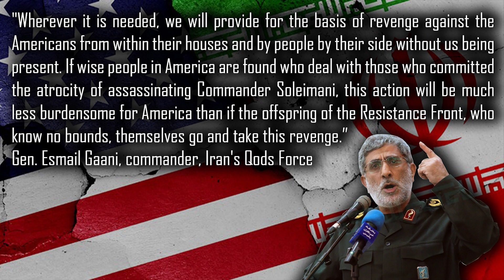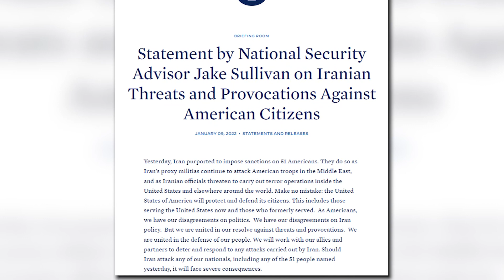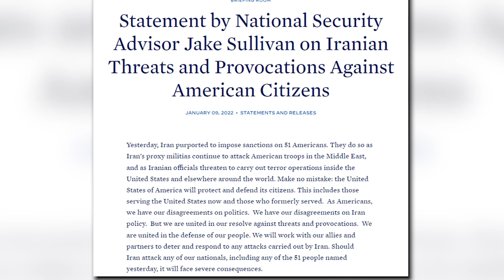Iran Threatens to Attack Trump Admin Officials on US Soil; White House Responds | Watchman Newscast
On today's Watchman Newscast, host Erick Stakelbeck breaks down a new Iranian threat to target U.S. citizens on American soil. Esmail Gaani, the leader of Iran's Qods Force, called on Americans to rise up and take revenge for the January 2020 death of Iranian general and wanted terrorist Qassem Soleimani. At the same time, the Iranian regime placed sanctions on 51 Americans who worked under the Trump administration, raising concerns that they could be targeted. How is the Biden administration responding to this threat?

0:00 Intro.
0:54 BREAKING NEWS: Iran threatens 51 U.S. Nationals with "Sanctions".
5:10 Iran's intent for harm over the years.
6:22 The White House's response to these Iranian threats.
7:17 U.S. Diplomats still in Vienna despite Biden White House's Response.
8:35 Closing Remarks.